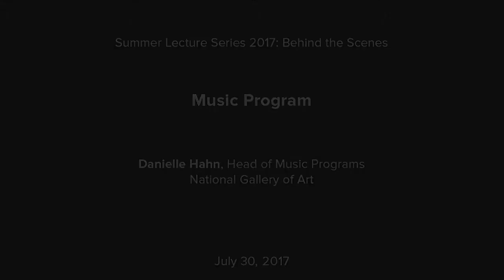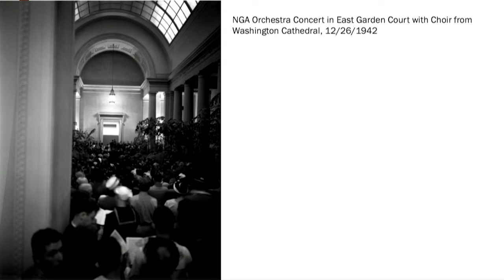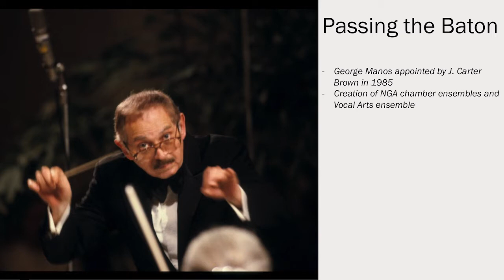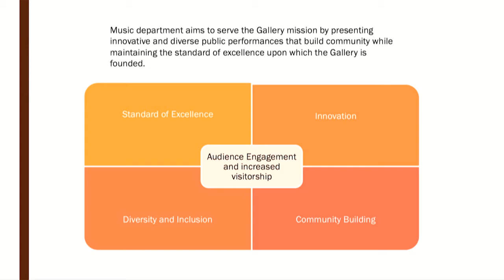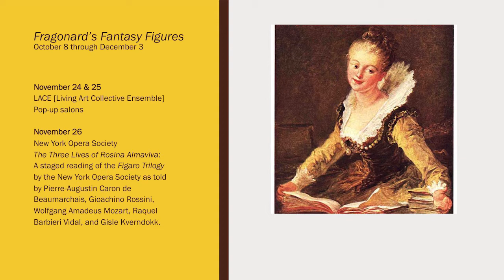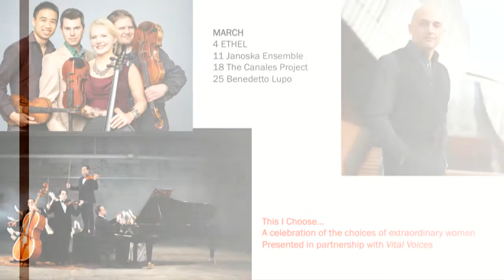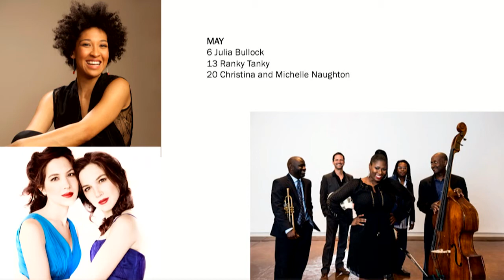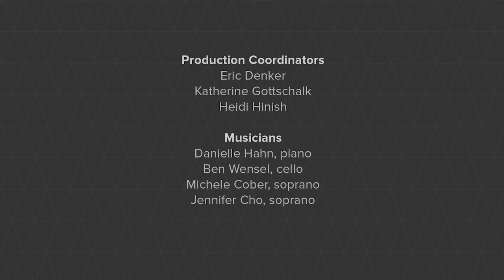Music Programs: Behind the Scenes at the National Gallery of Art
The Gallery’s oldest public program and the longest-running free concert series in Washington, DC, began on May 31, 1942, just over a year after the Gallery opened its doors. Danielle DeSwert Hahn, head of music programs, gives a brief overview of the fascinating story of the music department. Several short performances will be interspersed throughout the presentation.